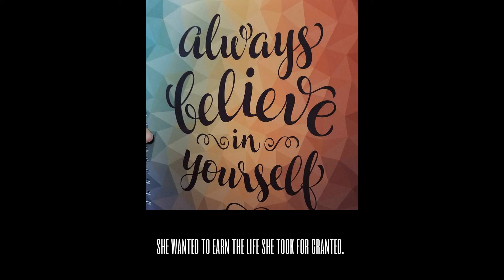A Story About A Girl (Franchy)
Hello everyone!

"A story about a girl" is about my self discovery. For many years I didn't really like who I was, I wasn't sure where my life was going. Now I'm a lot more confident and hopeful about my future. I'm working hard on my business Frans Online Business INC.

I created this video to bring some light into your life. Life does get better you just gotta fight for what you want. Don't ever give up on your dreams, have a wonderful day!

Love Franchy